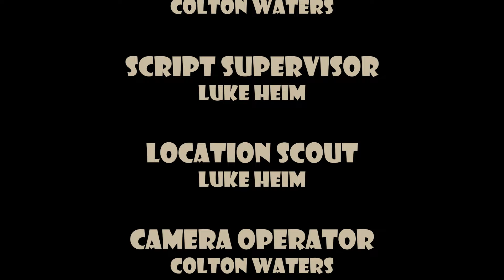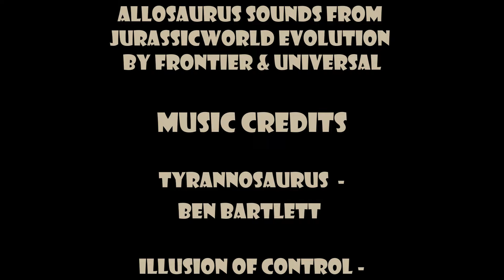Jurassic World - Little Al - An All New Short Fan-Film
Now for slendytubbies fans, this may be disappointing but I think it's important that I have this uploaded. But for you Jurassic World fans, this could be right up your alley. A few months ago, I took a video production class at my school, and the first project I wanted to do was to do a live action CGI video of me making friends with a baby allosaurus. And then when I got the whole film done and I presented it to the class, everyone loved it so much, man! And then a few months later this movie made it to the Owen J Roberts Annual Film Festival. It was incredible enough that I got to see my film in the theater, but not to mention the fact that I got an award for it!

So yeah, I thought maybe some of you guys would like it, because one, you guys get to see my real life face which some of you know that I actually never minded showing my face. I mean hell I did it on my first video. And also, you guys get to see how damn well I improved. I did use blender to do this because it's way easier to animate things and makes it so much more realistic. And you get to see one of Jurassic World's most underrated dinosaurs, the Allosaurus. He is my favorite dinosaur in the JW trilogy and that's why i picked him.

I hope you all enjoyed this! And hey, if you guys could get this video up to 10K views, that would be amazing!